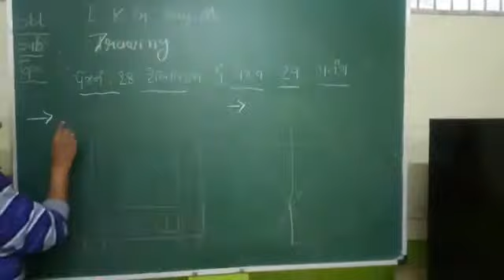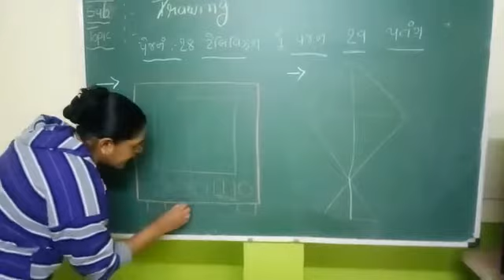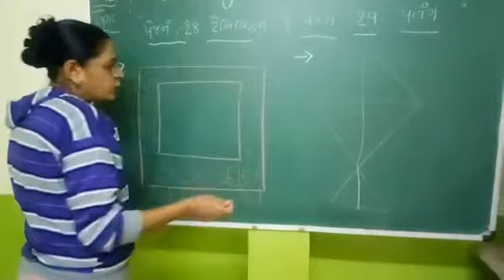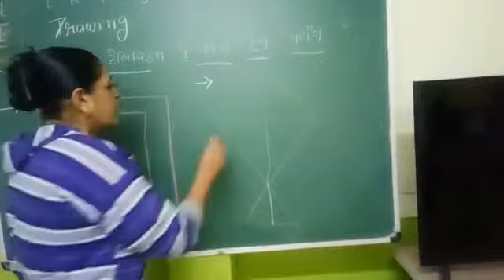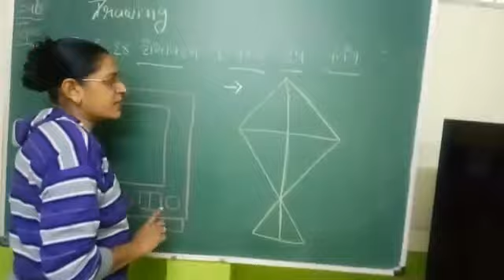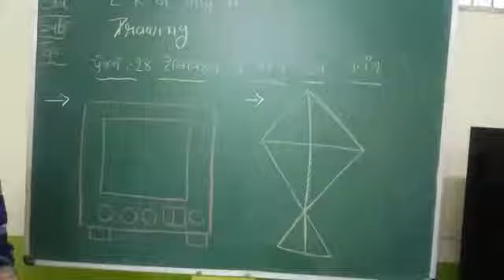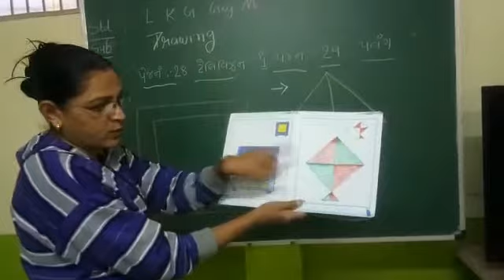LKG GUJ MED || DRAWING || PG. NO.- 28,29